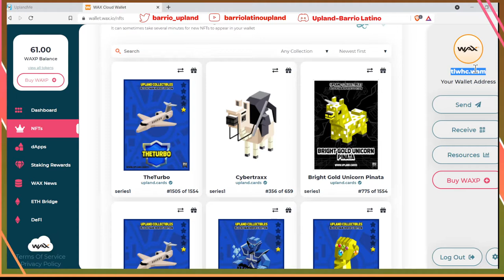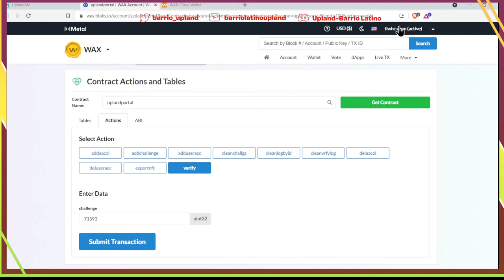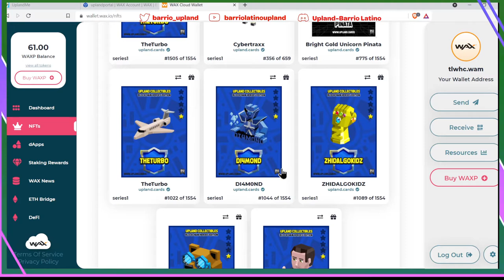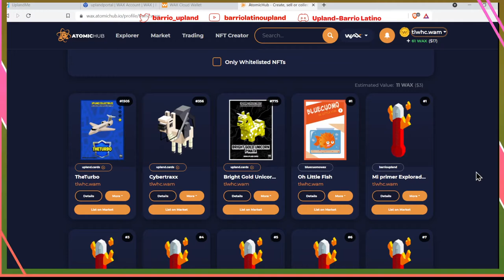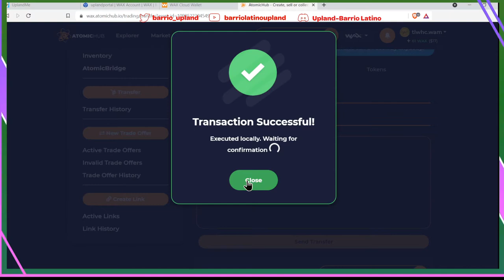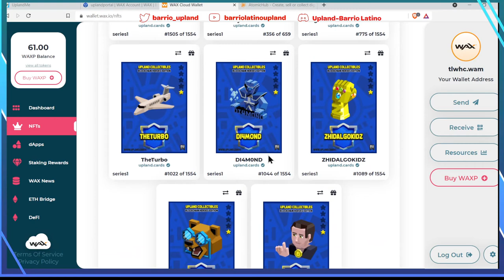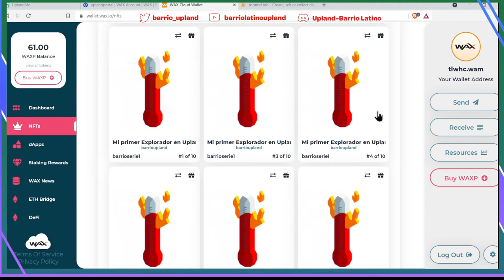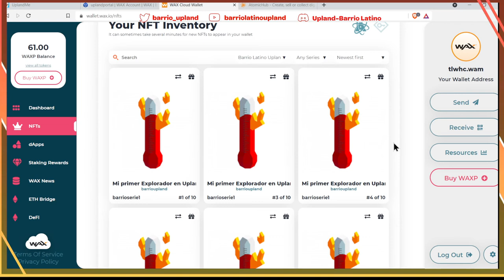¡Como transferir tarjetas de Upland al juego!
En este video les traigo un tutorial de como transferir sus tarjetas NFT de Upland al juego. Estas tarjetas se van a poder usar en el futuro para intercambiar propiedades con otros jugadores, se van a poder convertir en Exploradores, y se van a poder usar como decoración en nuestras casas de Upland.

Estoy regalando un NFT de mi Explorador a los primeros 1,000 miembros del canal. A continuación está el link para que llenen el formulario para el NFT gratis.

Aquí les dejo la dirección para que hagan su billetera de Wax

Si tienen pensado empezar en el juego, usen el link de los 6,000 UPX que encontró @Urbanfreaks para el browser Brave

Aquí les dejo el link para el canal de Discord de la comunidad Latina de Upland. Vayan al canal de Discord y pregunten cual es la mejor ciudad para empezar y si hay ciudades nuevas.. Los esperamos. Discord